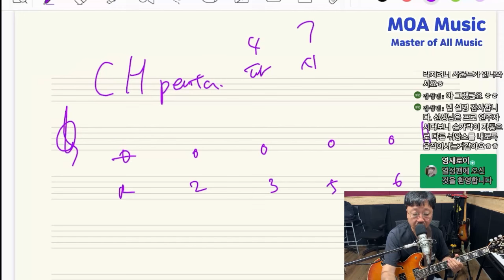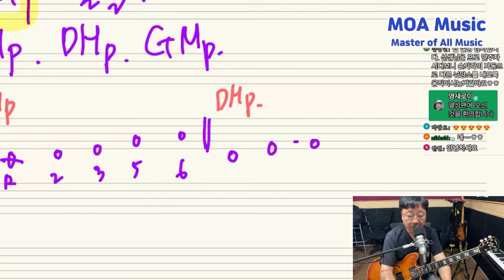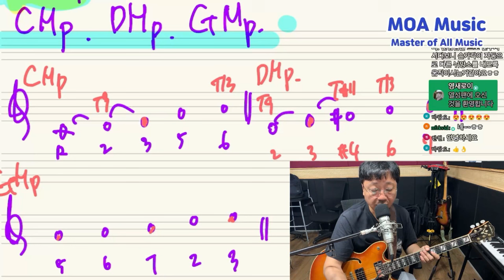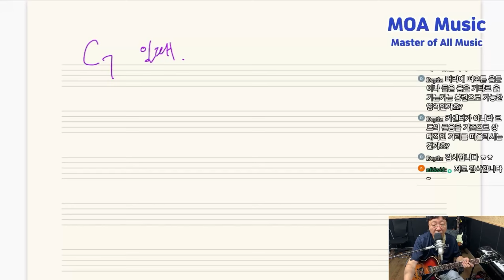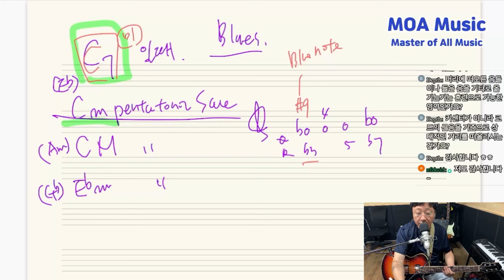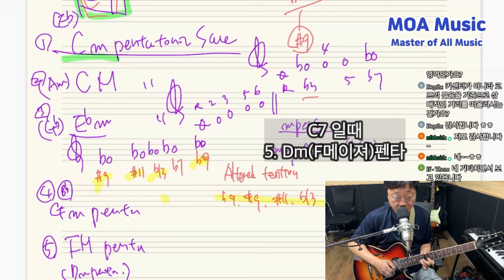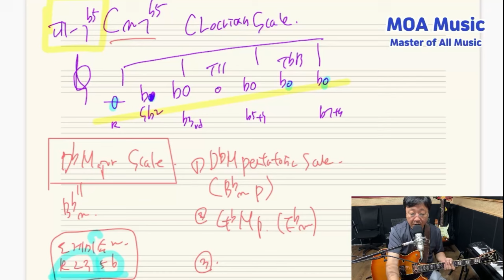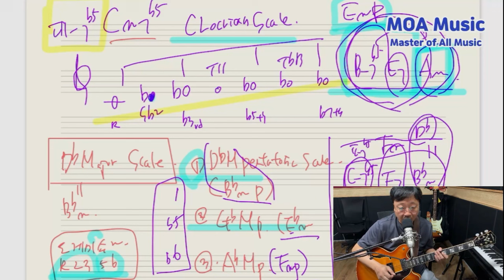모던한 연주를 위한 펜타토닉 스케일 시스템 (통합본)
지난 라이브때 다루었던 내용으로
모던한 연주를 위한 펜타토닉 스케일 적용 방법입니다.
각 코드 CMaj7, Cm7, C7, Cm7b5 에서 사용 가능한 펜타토닉 시스템이며 퓨전 스타일의 기타리스트가 애용하는 방법입니다! 즐거운 음악 생활 하세요!

0:11 펜타토닉의 기본 블록 5가지와 크게보는 3옥타브 2가지 연습법
5:32 퓨전 사운드를 위한 펜타토닉 활용법 CMaj7코드에서 3가지 펜타 활용법
17:54 퓨전 사운드를 위한 펜타토닉 활용법 Cm7코드에서 3가지 펜타 활용법
25:43 퓨전 사운드를 위한 펜타토닉 활용법 C7코드에서 5가지 펜타 활용법
41:54 퓨전 사운드를 위한 펜타토닉 활용법 Cm7b5코드에서 5가지 펜타 활용법

(모아뮤직 채널 이용 방법)
1. 기타 크로메틱부터, 스케일, 인터벌, 코드스케일, 일반 팝보이싱, 드랍보이싱, 재즈보이싱(텐션),
2. 재즈 화성학(실용 화성학) 음정부터 3화음 7코드, 코드 스케일(모드 구조), 세컨더리 도미넌트, 릴레이티드2 마이너. 서브5, 마이너스케일, 디미니쉬스케일과 코드 활용등
모두 재생목록에 정리를 해 두었습니다. 재생목록을 활용하시면 체계적으로 공부를 하실 수 있습니다!

(레슨 문의)
kakaotalk : jassgT02
오픈채팅방 : 유튜브 모아뮤직 (비번 20240608)